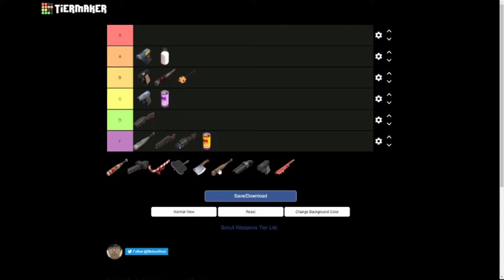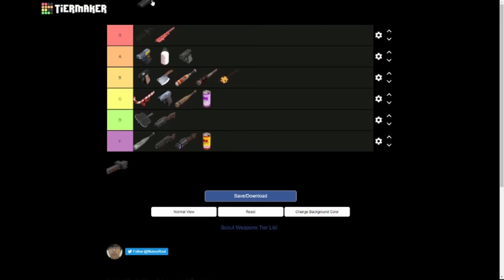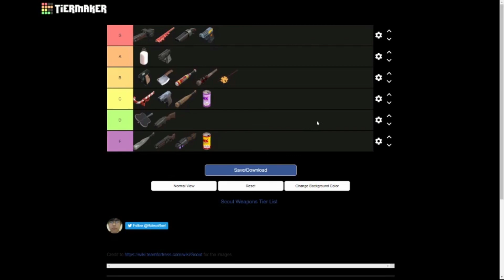TF2 VSH: Scout Tier List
gaming